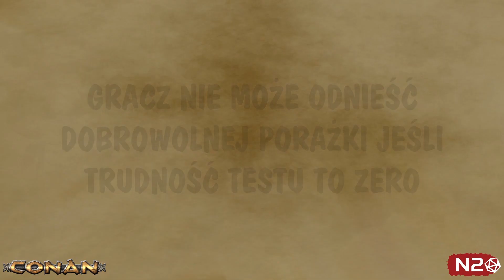Conan 2d20 | Parę Minut z Conanem | Dobrowolna Porażka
📜ISTOTNE INFORMACJE📜

🎙️UTWORY SPECJALNE🎙️